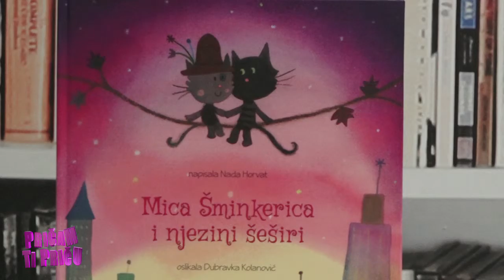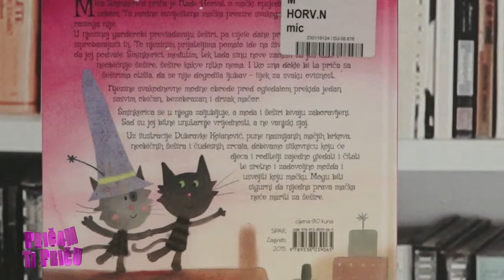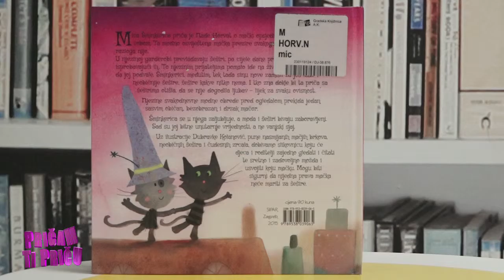Televizija Zapad - Pričam ti priču 29.4.2016.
Pričam ti priču.